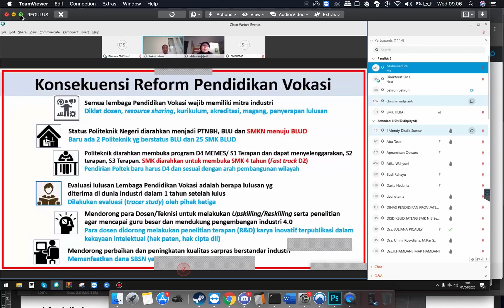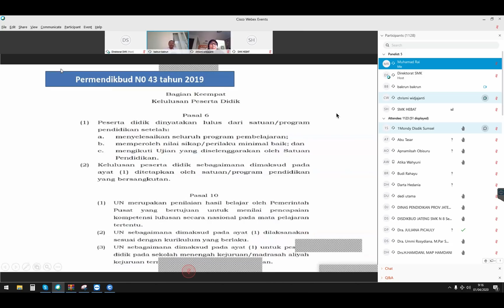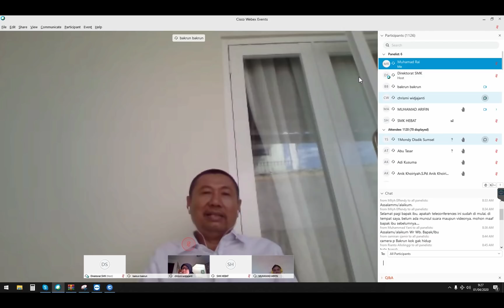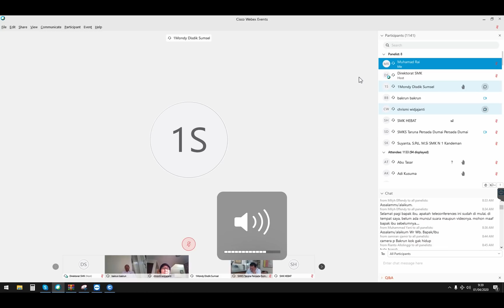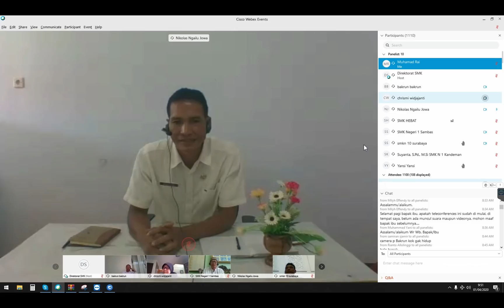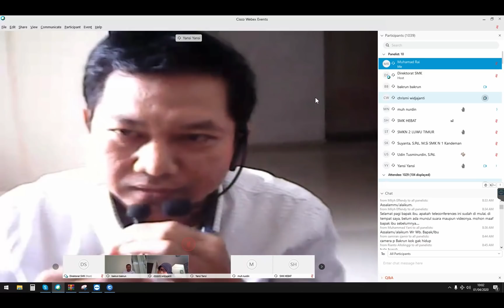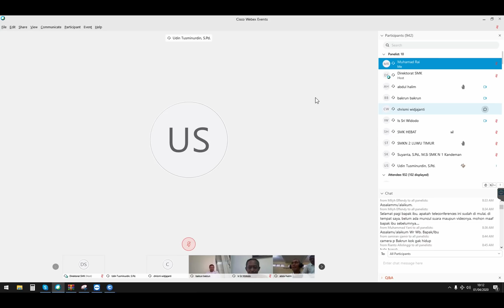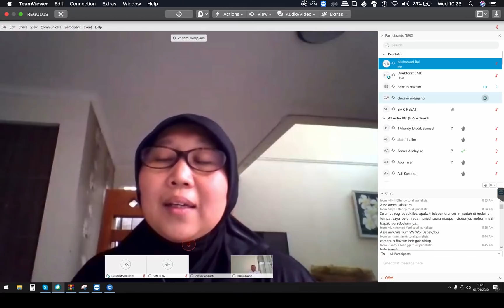Rapat Koordinasi SMK Tahun 2020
Rapat Koordinasi SMK Tahun 2020 melalui Video Conference - Rabu 01 April 2020